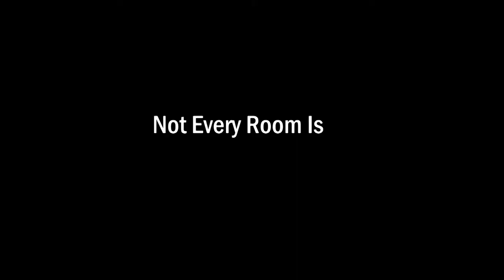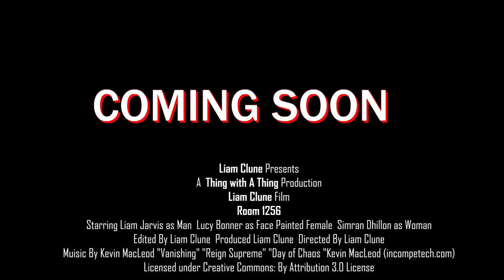ROOM 1256 Trailer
Trailer to my short film Room 1256